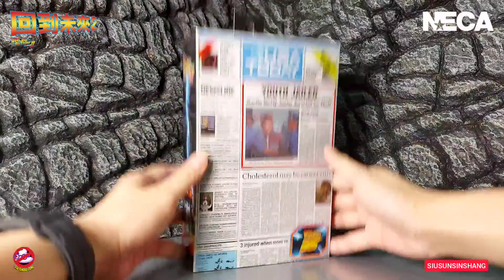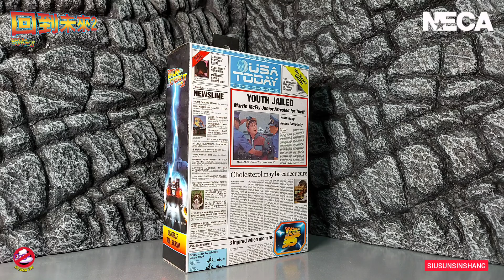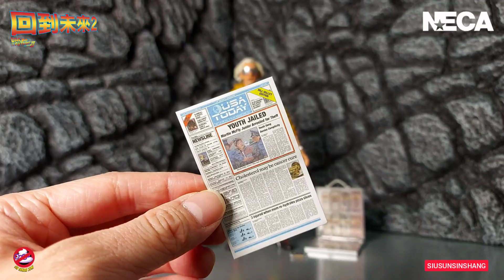【開箱片】NECA【回到未來2】布朗博士(2015 Ver.)人偶【BACK TO THE FUTURE PART 2】ULTIMATE DOC BROWN FIGURE UNBOX & REVIEW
NECA的《回到未來》7吋人偶又有新的成員!
今次是一身2015年造型配以三個頭雕的布朗博士!